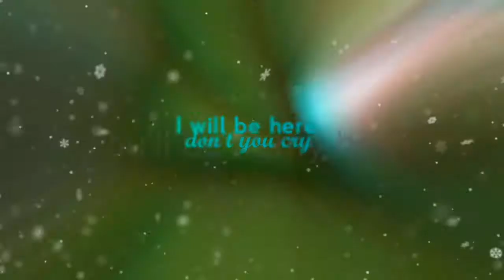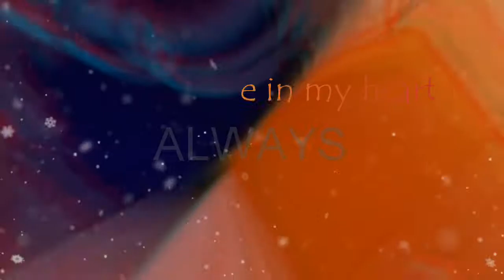Annabeth, Luke, Thalia || »You'll be in my heart (Phil Collins)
Character« Annabeth Chase, Luke Castellan, Thalia Grace.
Fandom« Percy Jackson (books)
Song« You'll be in my heart by Phill Collins.